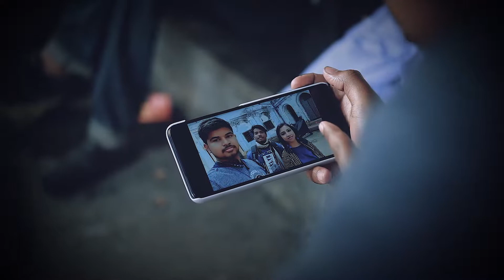Jakhon Porbe Na - Full Song | Rabindra Sangeet | Blog | Bangla Song | Mousumi Chatterjee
Presenting the Rabindra Sangeet Song "Jakhon Porbe Na Mor", sung by Mousumi Chatterjee.

Hi Guys..  I am hereby presenting to you my latest musical story..
Song : Jokhn Porbe Na Mor Payer Chinho
Singer : Mousumi Chatterjee
Record l Mix l Master : Soumyajit Das
D. o. P : Arnab Modak
Asst. Videographer : Pravakar Chowdhury
Cast : Avijit l Shivam l Mimo l Mousumi
Concept : Gopa Mondol l Mousumi Chatterjee
Screenplay : Mousumi Chatterjee l Arnab Modak
Direction : Mousumi Chatterjee

 Special Thanks to Serampore Dey Bari & Serampore Rajbari